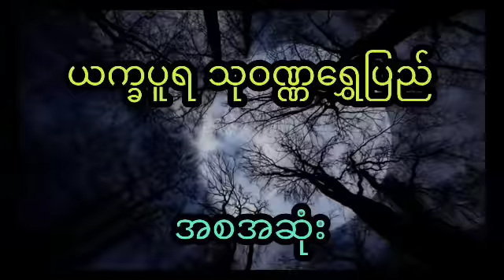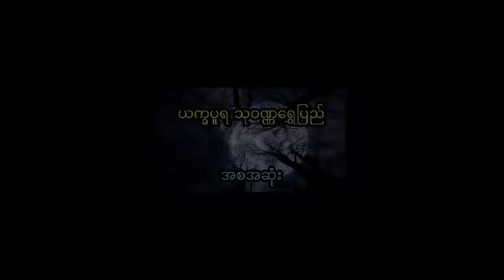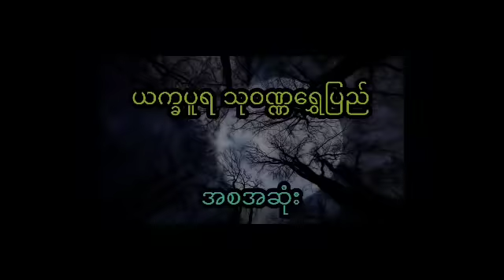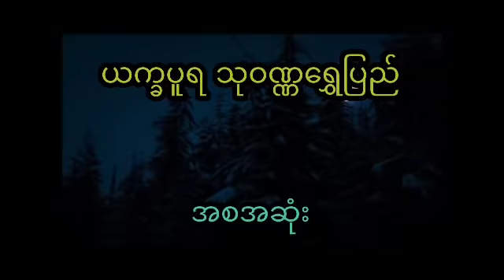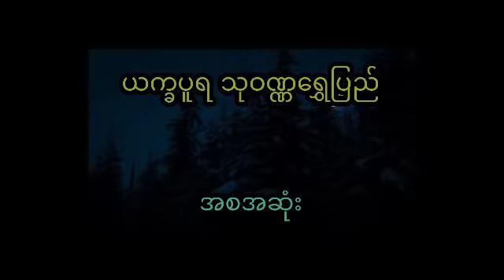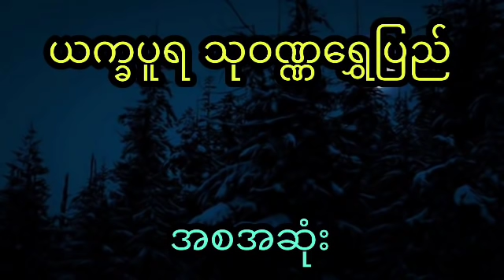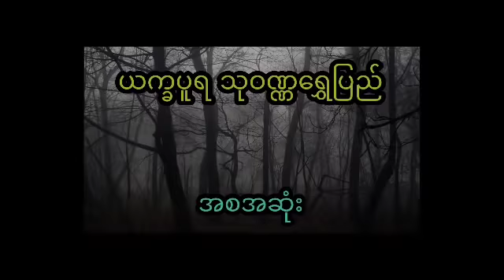နီမောင် နှင့် ယက္ခပူရ သုဝဏ္ဏရွေပြည်က ကောင်မလေး (အစအဆုံး)